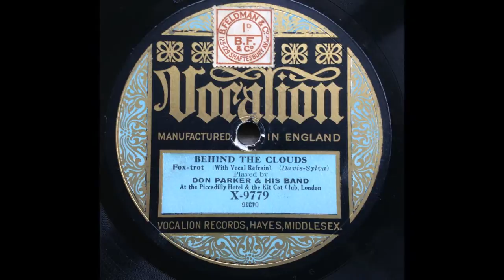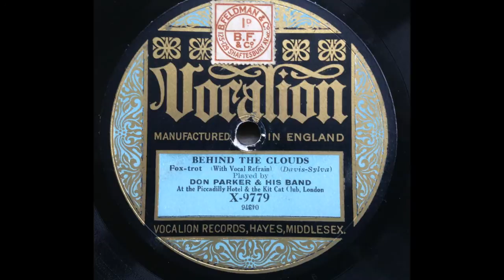Behind The Clouds - Don Parker And His Band, At The Piccadilly Hotel & The Kit-Cat Club, London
Taken from a rare issue of Vocalion X-9779, Don Parker's band with a delightful rendition of this song. Vocals from John Thorne, contrary to what Rusts says, and I particularly enjoy the saxophone behind his vocals here!

DON PARKER AND HIS BAND, AT THE PICCADILLY HOTEL AND THE KIT-CAT CLUB, LONDON